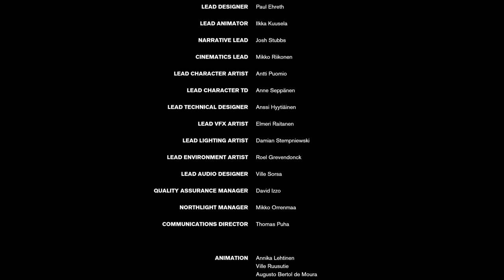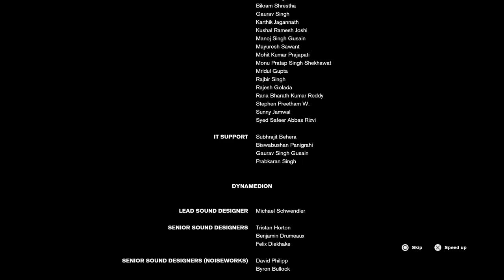Control: I Made It Inside The Projector!!